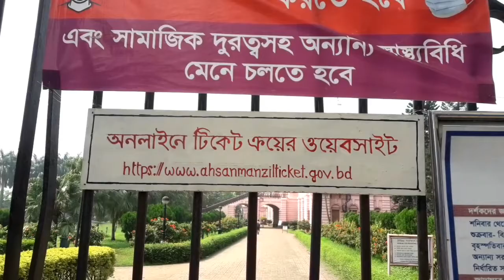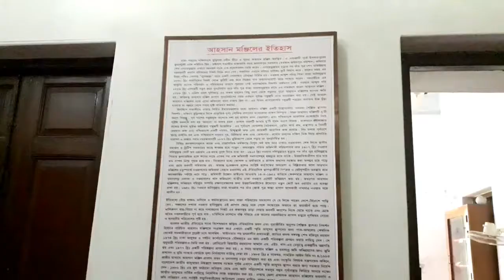Ahsan Manzil Museum | ঐতিহ্যবাহী নবাবী প্রাসাদ আহসান মঞ্জিল জাদুঘর | Sadarghat Dhaka | Vlog-69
Ahsan Manzil is the erstwhile official residential palace and seat of the Nawab of Dhaka. The building is situated at Kumartoli along the banks of the Buriganga River in Dhaka, Bangladesh. Construction was started in 1859 and was completed in 1872. It was constructed in the Indo-Saracenic Revival architecture.
(Source: Wikipedia)
Address: Old Dhaka 1000, Bangladesh (In front of Buriganga river)
Hours:
Thursday= Closed
Friday=          3–8PM
Saturday=      10:30AM–5:30PM
Sunday=         10:30AM–5:30PM
Monday= 10:30AM–5:30PM
Tuesday= 10:30AM–5:30PM
Wednesday= 10:30AM–5:30PM